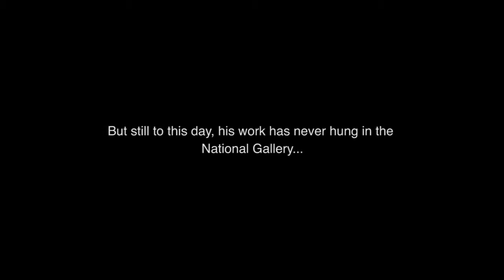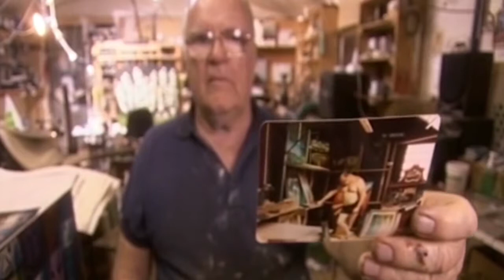Pro Hart Pozible trailer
Trailer for the Pro Hart feature film Chasing Dragonflies crowdfunding campaign